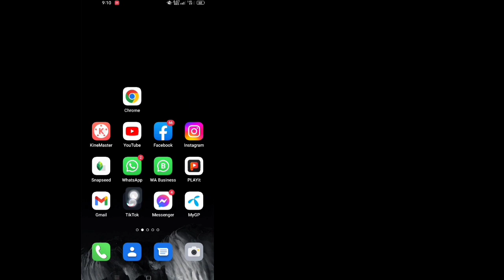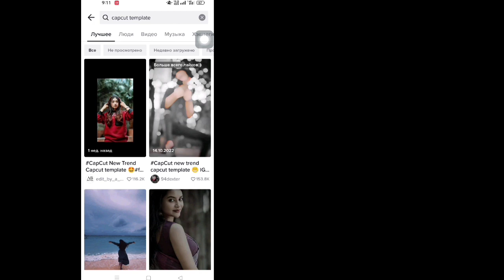Как исправить шаблон Capcut, который не отображается на Tik Tok (2023)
Шаблон Capcut не отображается в TikTok |  Как исправить шаблон Capcut, который не отображается на TikTok

  В этом видео вы узнаете [Как исправить, что шаблон Capcut не отображается в TikTok].  Посмотрите это полное видео и следуйте всем моим шагам, не пропуская.  Это супер простой и легкий метод.